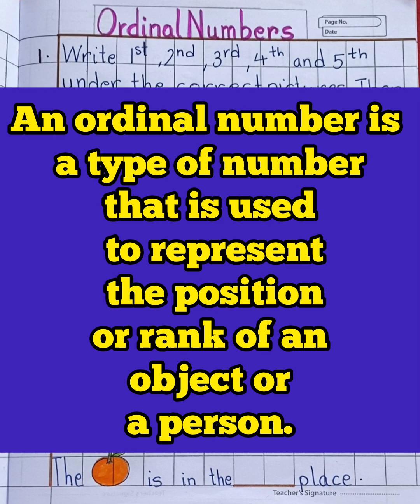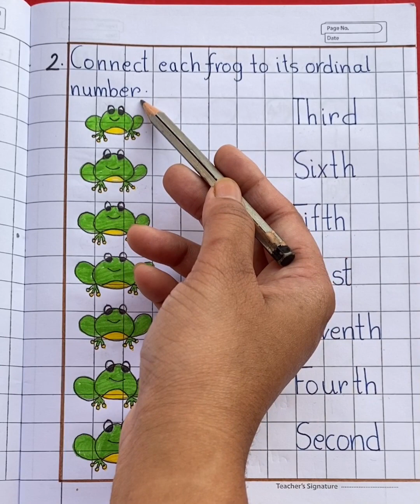Ordinal Number For Class UKG and 1/Worksheet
In this video you will learn about ordinal numbers.Easy handmade worksheet for practice.